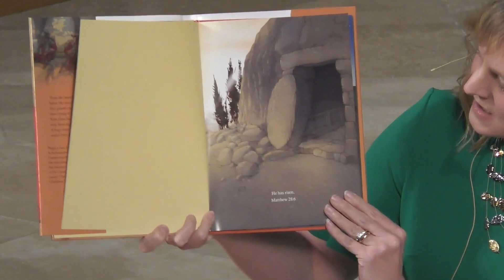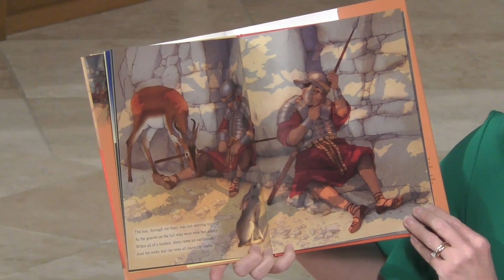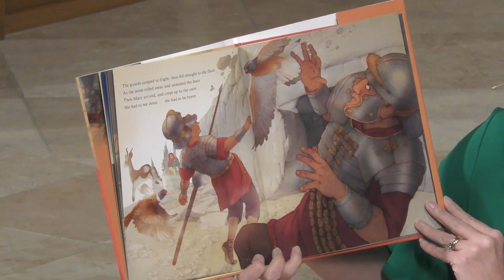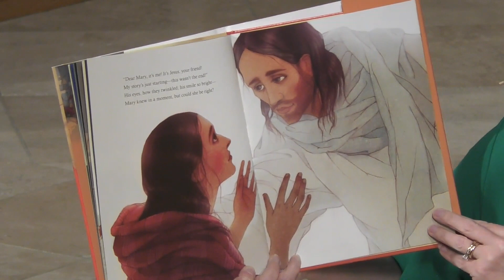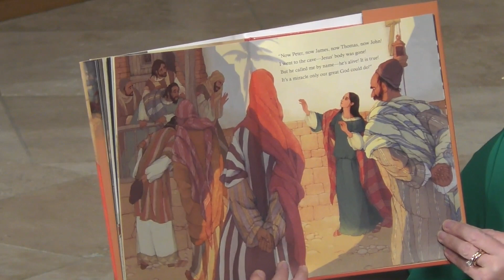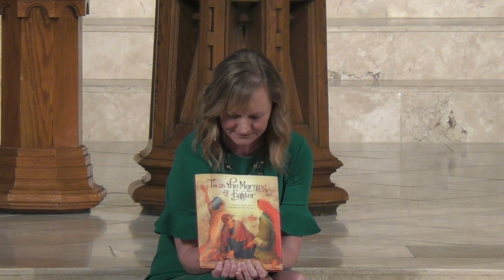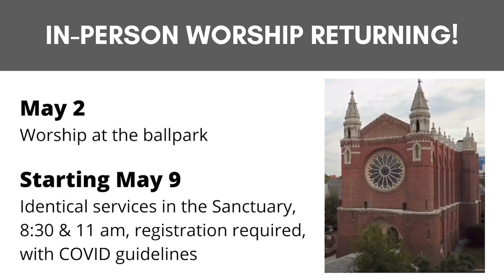First Presbyterian Church, Greensboro, NC, April 4, 2021